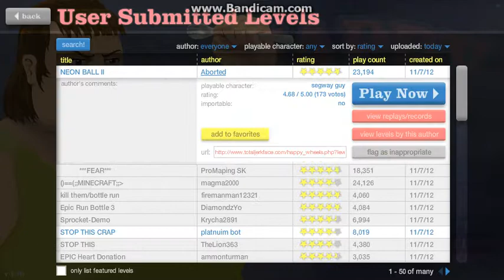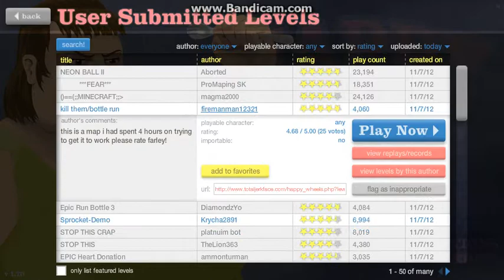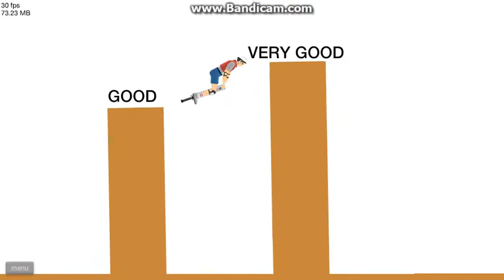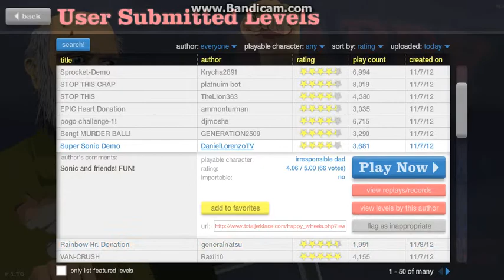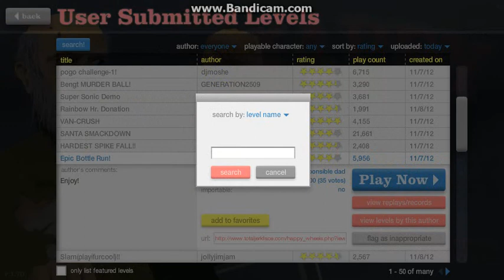Happy Wheels #3 - porozmawiamy sobie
CZYTAJ OPIS
CZYTAJ OPIS

Cześć !
Ja jestem Krzysiek i witam was w już 3 odcinku z naszej serii Happy Wheels !
Z całego mojego małego serduszka chciałbym was przeprosić, że nie zdążyłem się pożegnać, wyjaśnieniem jest odcinek 2.